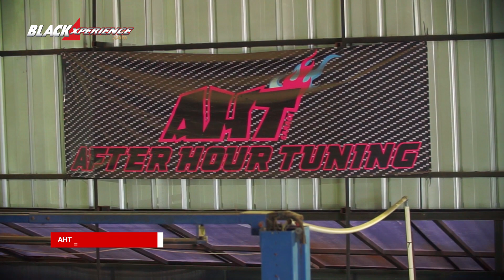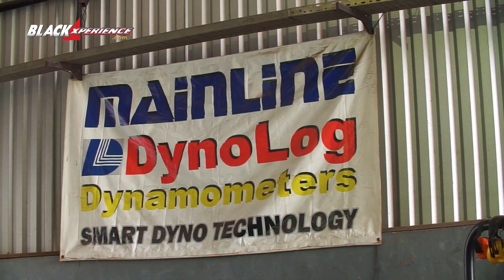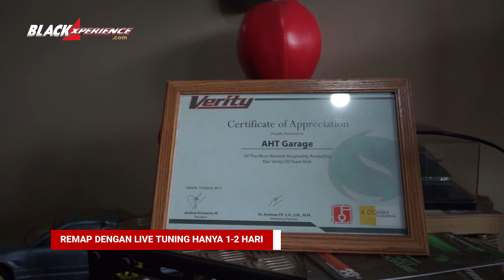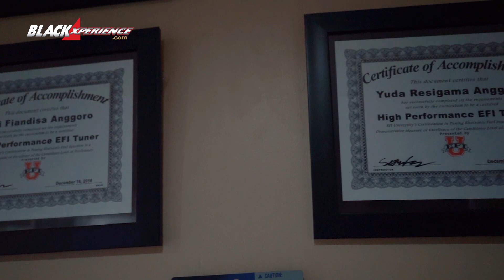BLACKLYFE AHT Garage, Suksesi Perburuan Ilmu Real Performance Car/BEYOND D’GARAGE/2020 - EPS 03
Mobil dengan upgrade performance bagi sebagian petrol head cukup menjanjikan memancing adrenalin saat membetot throttle di jalan raya. Ukuran mobil performance adalah tenaga yang dahsyat, juga peningkatan torsi diatas pabrikan. Seberapa mungkin mobil standar bisa naik kelas, tentu saat BlackPals menemukan konfigurasi mesin dan teknologi yang tepat, serta ditangani mekanik yang punya seni mengukur akurasi tenaga mesin.

"Dunia mobil bukan ilmu hitam dan besaran tenaga kuda perlu biaya mahal," ujar Yuda Resigama. Ketepatan dan akurasi setingan mesin dalam kurva Dyno, seharusnya menjadi nilai edukasi yang positif antara mekanik, engine performance dan sang owner. Untuk itulah AHT Garage hadir mengedukasi bagaimana culture otomotif para petrol heads di Amerika Serikat, memberikan gambaran utuh, hobi mobil, hingga performance mobil punya tangga hierarki yang harus dilewati dengan formula tepat. Lulusan mechanical engineering Texas A&M University ini menganggap ilmu otomotif adalah passion terbesar. Selain bangun mobil performance, mobil drift adalah bagian dari keahliannya.

Alamat AHT Garage : Jl.Lengkong Gudang Timur No.26 RT. 003 RW. 004 Lengkong Gudang Timur, Serpong, Tangerang Selatan 15321